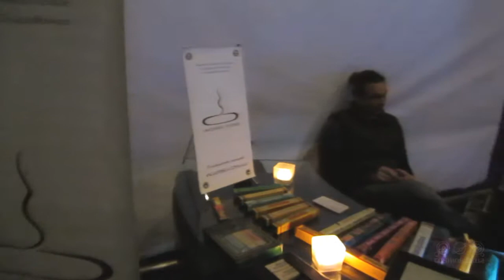Dreaming/Awakening - Solar 1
Dreaming/Awakening - Solar
23 ноября 2012 года (пятница)
Киев

Kyoto
[Russian Federation | Space Baby Records]

Zymosis
[Ukraine| Altar Records]

Sundial Aeon
[Poland | Impact Studio Records]